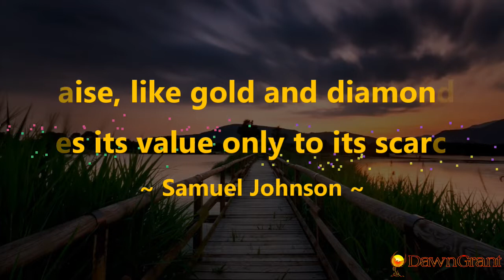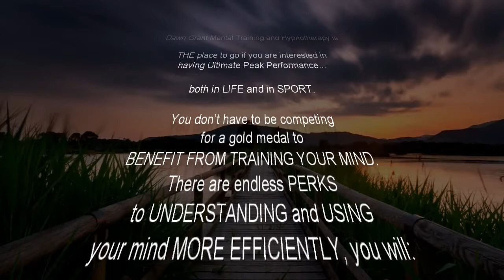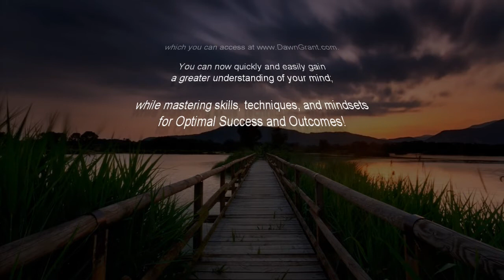Praise, like gold and diamonds, owes its value only to its scarcity. ~ Samuel Johnson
Join Dawn Grant as she teaches you techniques to train your mind in seeking wisdom and implementing that wisdom in every facet of life. Each episode, Dawn will pick a quote of time-tested wisdom to fuel the reflection of our thoughts and help the listener recognize the power of mental training.

". because each one of us is a unique individual. You know that there really isn't nobody else like you on this entire planet? .in the whole history of humans on this planet, there has never ever been a person exactly like you!" ~ Dawn Grant

AND CHECK OUT:
*Free Stuff

AND CHECK OUT DAWN’S BOOK:
7 Strokes In 7 Days: Quick And Easy Break-Through Mental Training That Will Revolutionize Your Golf Game And Life

COME TO FLORIDA AND CHECK OUT:
Dawn’s club, Amelia Shotgun Sports, in Yulee, Florida: